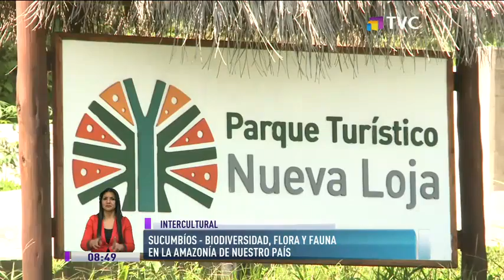Destinos Ecuador: Sucumbíos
Es conocida por su biodiversidad, flora y fauna

Situado en el norte del país en la región amazónica, es un paraíso cargado de naturaleza, donde turista podrán disfrutar de flora y fauna única en el mundo.